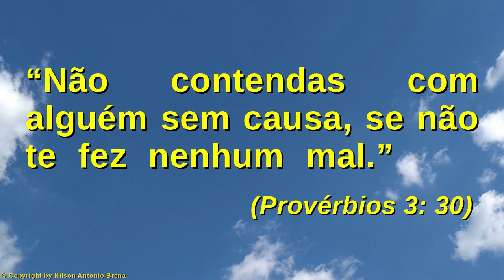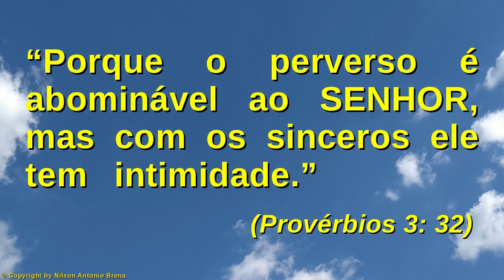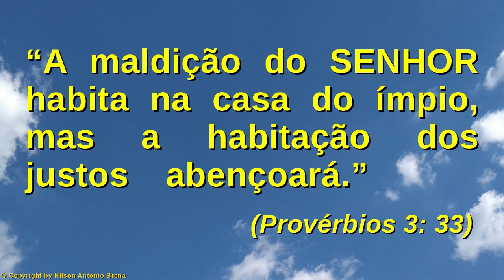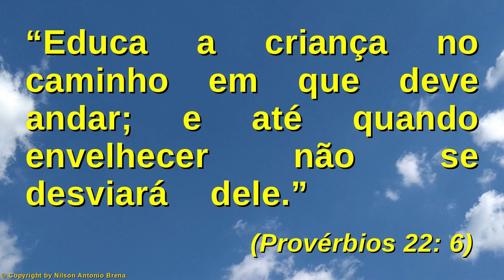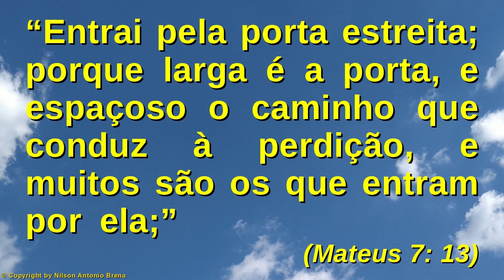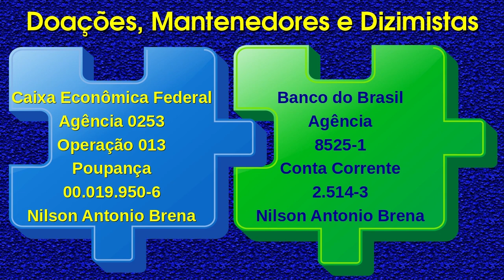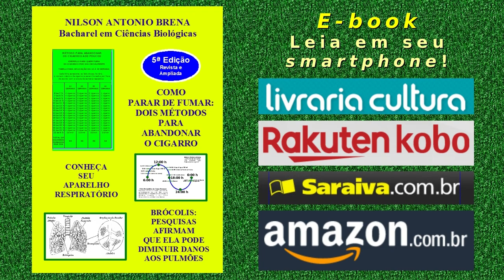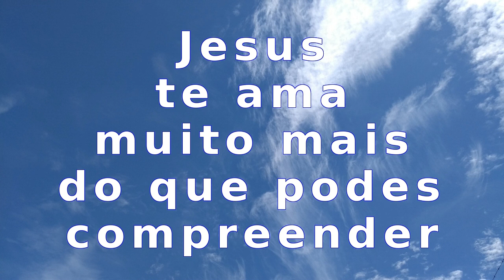93 - Deus Ama e Abençoa o Homem Reto e Justo - Nilson Antonio Brena - 5/7/2020 - Rádio FM 95,7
Vídeo 93 de 5/7/2020 por Nilson Antonio Brena: "Deus Ama e Abençoa o Homem Reto e Justo". Palestra com base na Bíblia Sagrada. Criada e proferida pelo Biólogo brasileiro Nilson Antonio Brena. Programa "Reflexões sobre Jesus" da Rádio Vibe Mundial FM 95,7.

Crédito Musical